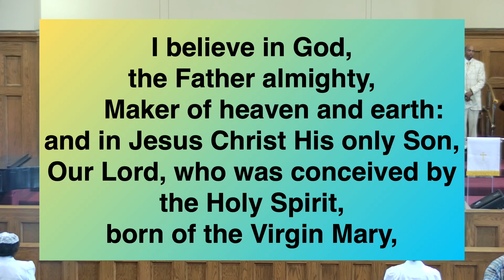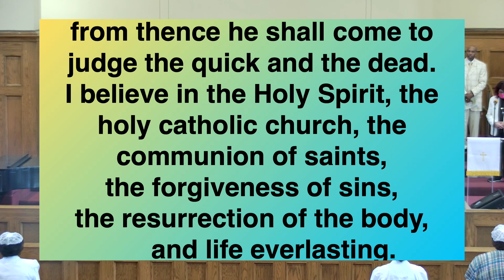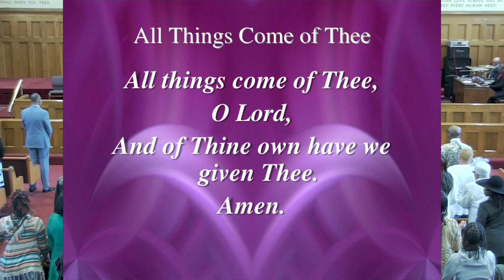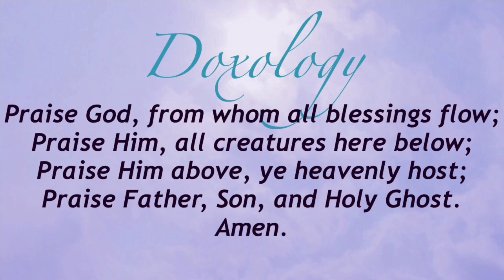04-09-2023 "Ressurection Sunday Service" We don't own rights to the Music Being Played